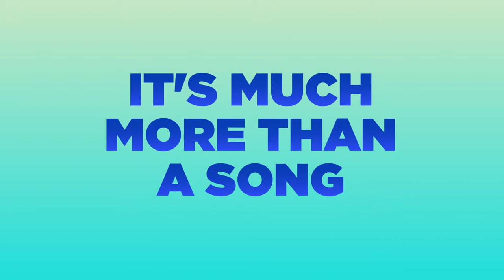Hava Nagila (The Movie) - Trailer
Trailer for the feature length documentary "Hava Nagila (The Movie)" about the history, mystery, and meaning of the Jewish song.